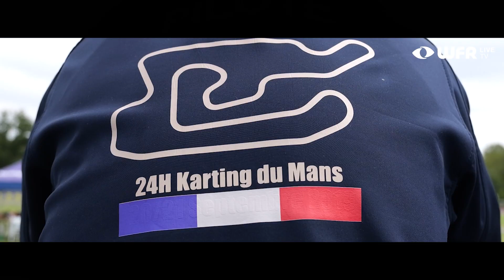Open Kart 390cc September 2023 - Le Mans 24 Hours (Highlights)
Best moments from Open Kart 390cc 2023 - Le Mans 24 Hours race from 15th-17th of September 2023 by WFR Live TV